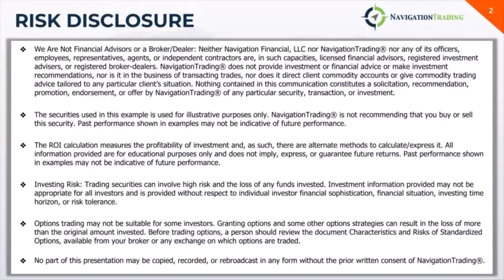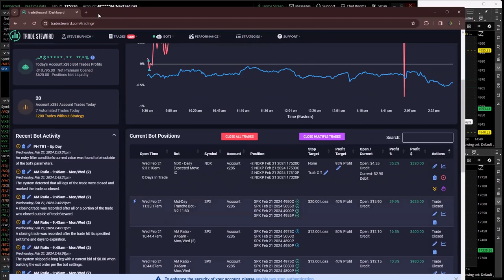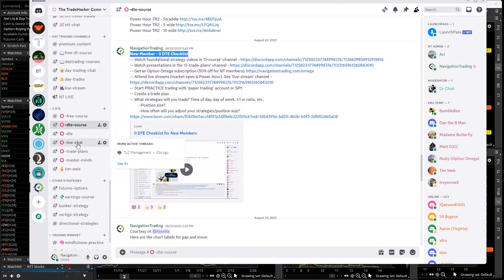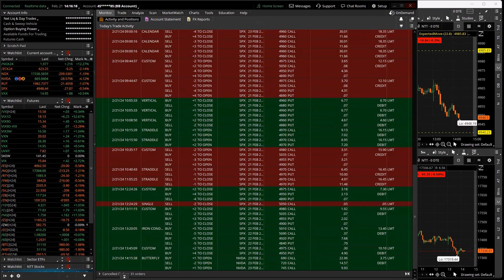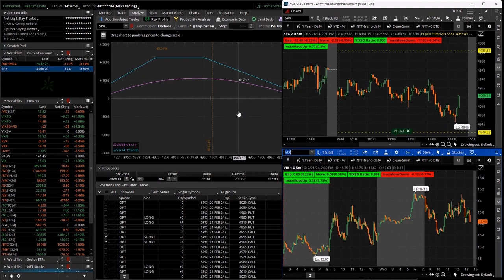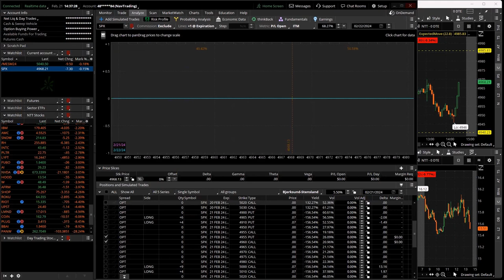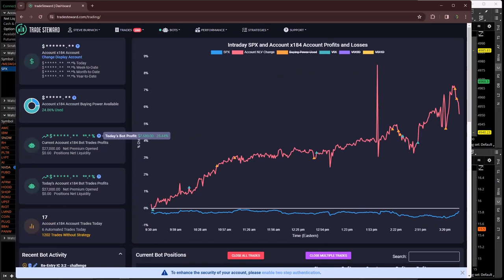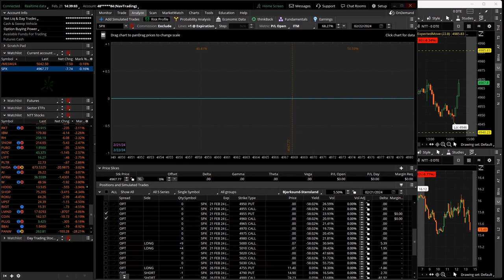0-DTE Power Hour Live 2-21-24